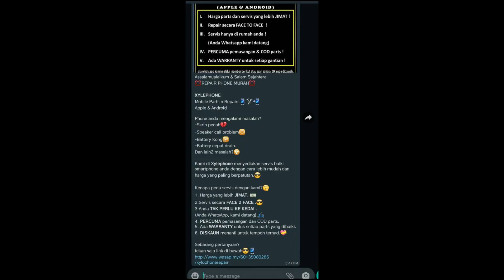VLOG : PASANG EKZOS PERANG | PROJEK WIRA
ASSALAMUALAIKUM. SORY LAMA TAK UPDATE VIDEO. AGAK BUSY. MOGA ALLAH MURAHKAN REZEKI KITA SEMUA.

💢REPAIR PHONE MURAH💢

*XYLEPHONE*
Mobile Parts n Repairs📱🛠📲
Apple & Android

Phone anda mengalami masalah?
-Skrin pecah💔
-Speaker call problem📳
-Battery Kong📴
-Battery cepat drain.
Dan lain2 masalah?☣

Kami di *Xylephone* menyediakan servis baiki smartphone anda dengan cara lebih mudah dan harga yang paling berpatutan.😎

Kenapa perlu servis dengan kami?🤔
1. Harga yang lebih *JIMAT*. 💵
2.Servis secara *FACE 2 FACE* .😎
3.Anda *TAK PERLU KE KEDAI* .
(Anda WhatsApp, kami datang).🛵
4. *PERCUMA* pemasangan dan COD parts.
5. Ada *WARRANTY* untuk setiap parts yang dibaiki.
6. *DISKAUN* menanti untuk tempoh terhad.💝

Sebarang pertanyaan?
tekan saja link di bawah😎📱

Yen tat exaust